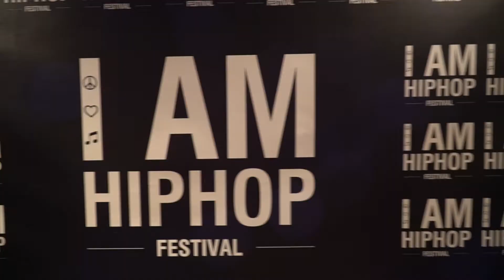Aftermovie | I AM HIPHOP Urban Academy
Tijdens mijn stage periode heb ik deze aftermovie moeten filmen bij I AM HIPHOP Nijmegen en moeten monteren.

Camera:
Kenn Janssen
Willem Heessels

Montage:
Kenn Janssen

Spreker:
Kevin Keukelaar